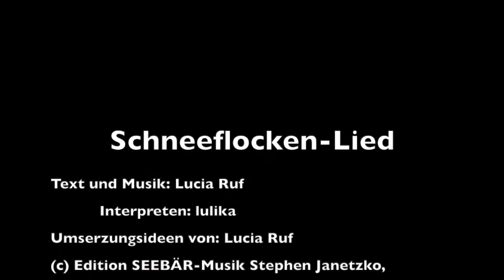Kinderlied Schneeflocken-Lied - Die Idee zum Lied - Musikimpuls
Kinderlied - Schneeflocken-Lied - Die Idee zum Lied - Musikimpuls - Lucia Ruf
Ein Schneelied für die Krippe, Kindergarten, Kita, Eltern-Kind-Gruppen oder für Zuhause.
Viel Freude mit den Schneeflocken!
Schneeflocken-Lied
Interpreten: lulika
Ideen im Video von Lucia Ruf
In dem Video wird das Lied mit Bewegungen und Watte umgesetzt.

Weitere schöne Ideen und eine Spielanleitung für die C-Gitarre findet ihr auf der Plattform MusiKonzept: